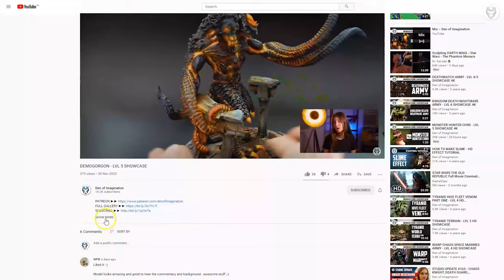ARCHAON - LVL 5 MINIATURE SHOWCASE 4K